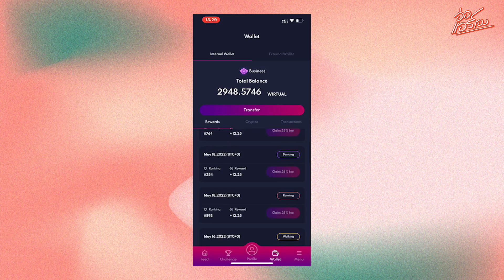อ่อ...แอร์เอง | EP.16 | แอร์ ภัณฑิลา X ปาย สิตางค์ โชว์ปั้นหุ่นสวยแถมได้เงิน!!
แอร์สลัดผ้าพาออกกำลังกายกับเซ็กซี่ตัวแม่💋😍
🔥🔥  คลิปนี้แค่แซ่บไฟลุก ไม่พอ!!
จะพาออกกำลังกายแบบได้เงินด้วย ห้ามพลาด!!

🔴 คลิปใหม่ทุกวันอาทิตย์เว้นอาทิตย์ เวลา 19.00 น.